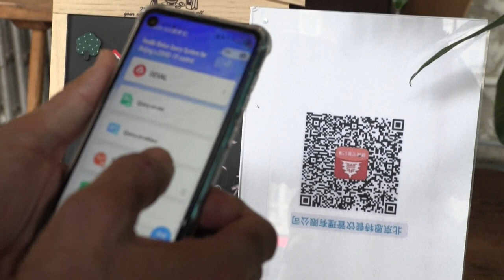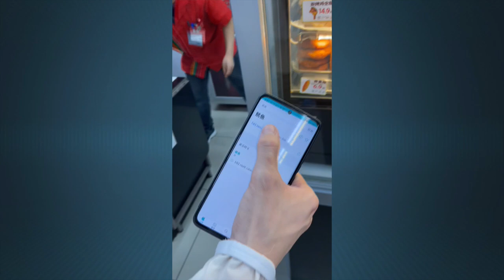Em poucos anos a China deve alcançar completa modernização no país.